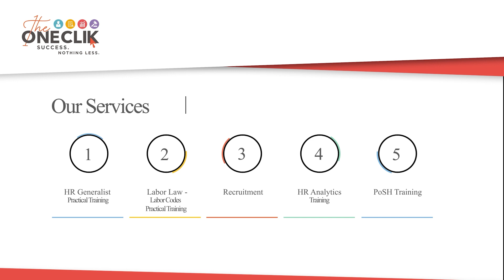Batch Review | HR Analytics Practical Training | November 2022 | The One Clik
Batch Review: November 2022
HR Analytics Practical Training (Online Class)

1. Mr. Chandan Kumar Jha - Bangalore (Karnataka)

2. Mr. Subha Bhattacharjee- Kolkata (West Bengal)

3. Ms. Deepshikha Bhowmick -  Kolkata (West Bengal)

We are providing practical training (Labor Laws, Payroll, Salary Structure, PF-ESI Challan) and Labor Codes, Payroll Consultant Service & more:

- Labor Law + Payroll Practical Training + Certificate (PF, ESI, Bonus, Payroll & more)

- PoSH Act, 2013 (Sexual Harassment Of Women At Workplace & Vishaka Guidelines) - Practical Training + Certificate

- Labour Code (2019 & 2020) With Latest Updates | Labour Bill (Labour-Law-Practical-Training) (Factory, Contact Labor, Maternity Act & more)